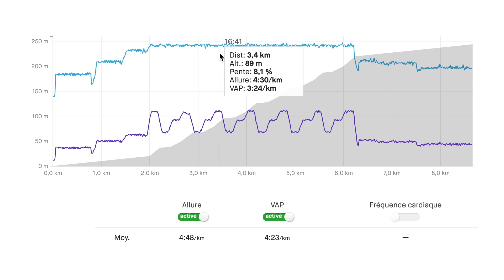[VLOG] Séance de fractionné sur le tapis : on limite la casse pendant ce confinement !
Un petit VLOG de mon dernier entraînement course à pied sur le tapis de course pendant ce confinement... on entretient la forme comme on peut !

► Vidéo filmée avec le Sony Alpha 7 III

► Running Addict c'est aussi 3 nouveaux articles par semaine sur le blog - Des centaines d'articles de conseils pour progresser en course à pied... Et des articles plus funs parce que la course à pied c'est fun !